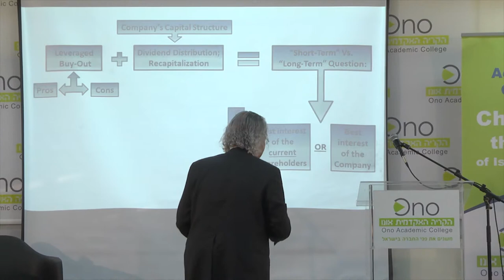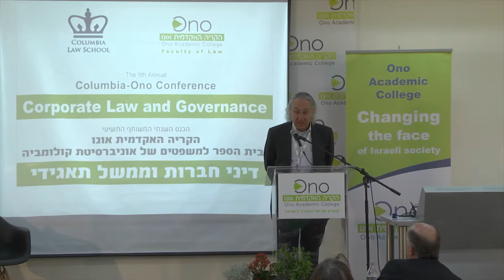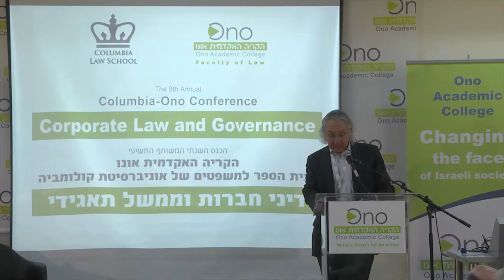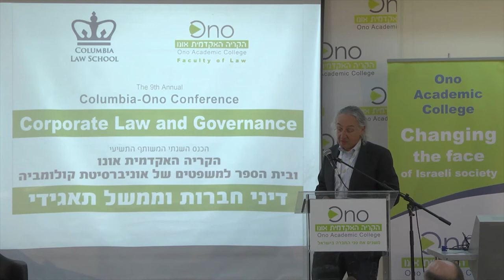עו"ד טד מירויס - ביקורת שיפוטית ותביעות בדיני חברות // מתוך כנס קולומביה של הקריה האקדמית אונו